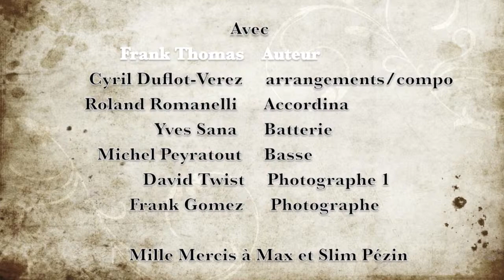Gloire à mon pere live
Gloire à mon Père

Chanson de Frank Thomas et Cyril Duflot-Verez
Mille Mercis à Roland Romanelli, Yves Sana, Michel Peyratout et Slim Pezin sans oublier Max biensur .